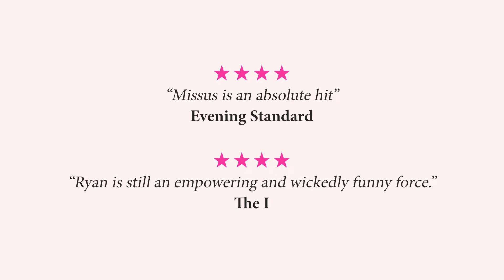Katherine Ryan - Audience Reactions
Creator and star of Netflix smash hit The Duchess (along with two global Netflix comedy specials In Trouble and Glitter Room), comedian and TV’s Katherine Ryan makes a hugely welcome return to the stage with her brand-new live show, Missus. Having previously denounced partnership, Katherine has since married her first love, accidentally. A lot has changed for everyone and we can look forward to hearing Katherine’s hilarious new perspectives on life, love, and what it means to be Missus.